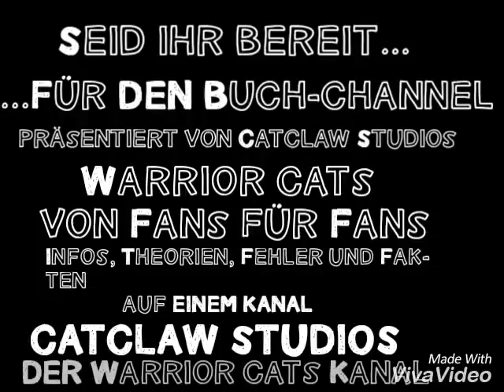Catclaw Studios official Trailer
Theorien, Fehler und Wissenswertes über die beste Buchreihe der WELT. All about Warrior cats. Auf DEM KANAL